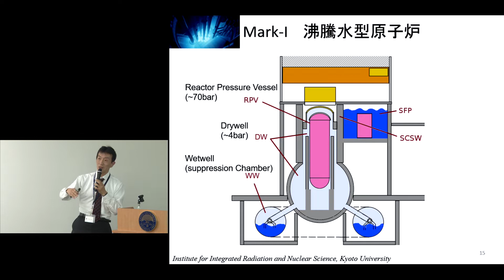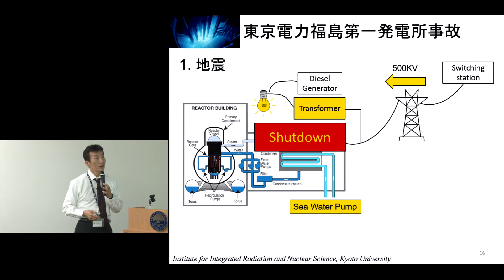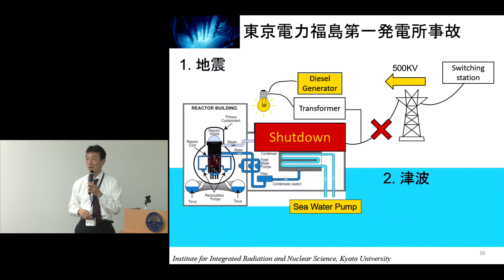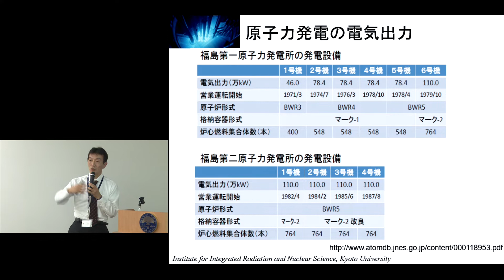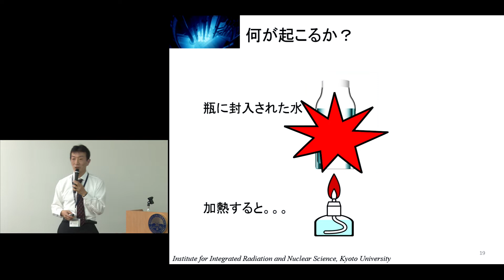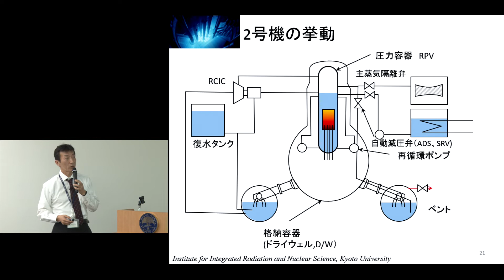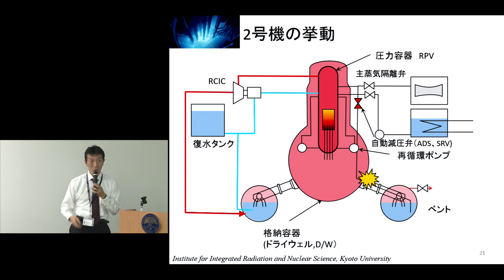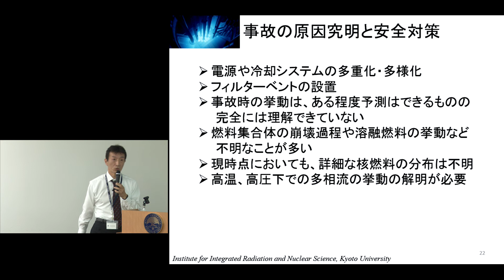第94回 京都大学丸の内セミナー「中性子で“視る”流れ」齊藤 泰司（複合原子力科学研究所 教授）2018年5月11日 チャプター3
中性子で“視る”流れ
齊藤泰司 （複合原子力科学研究所 教授）
チャプター3　福島第一原子力発電所事故の概要

2018年5月11日